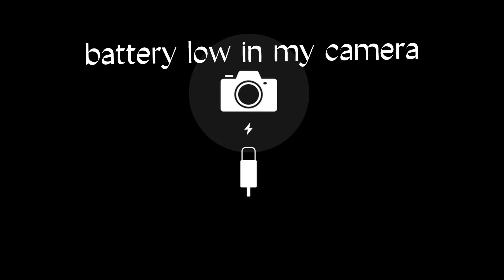Ride from KTM